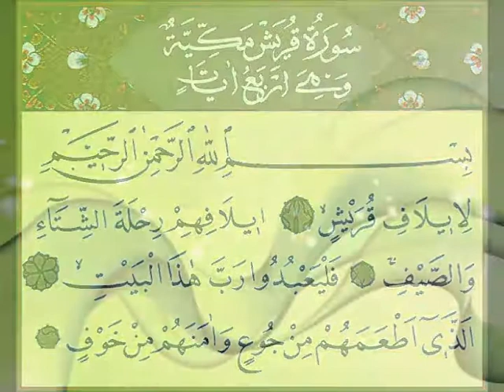KUREYŞ SURESİ _ts593